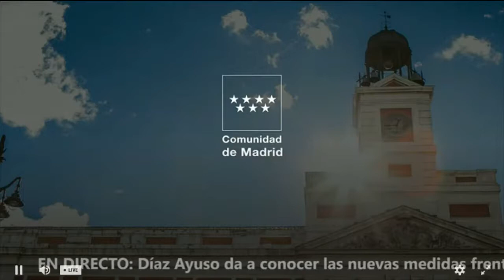Comparecencia de Isabel Díaz Ayuso sobre las medidas de la Comunidad de Madrid frente a la Covid19.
Tras varios días con un fuerte repunte en la Comunidad de Madrid, Isabel Díaz Ayuso, ha decidido tomar una serie de medidas para reducir el repunte.